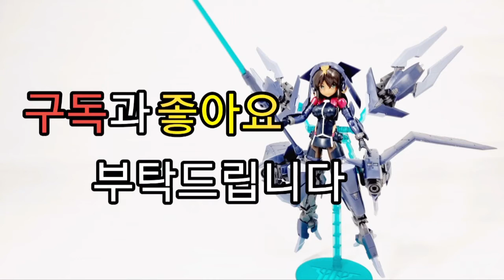태양의 용자 파이버드 가디언/Brave Fighter Of Sun Fighbird Guardian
음악출처

음악가:koichi morita